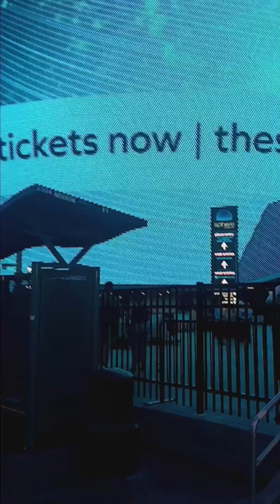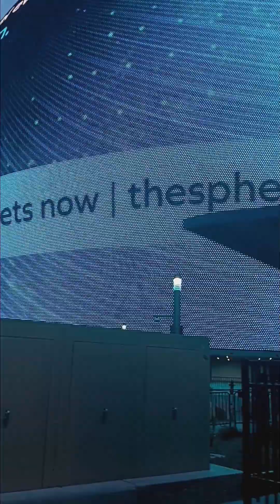walking to the MSG SPHERE with Dj Bazze and @cookingwithbrendalee7142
walking to the MSG SPHERE with Dj bazze and Cooking with Brenda Lee